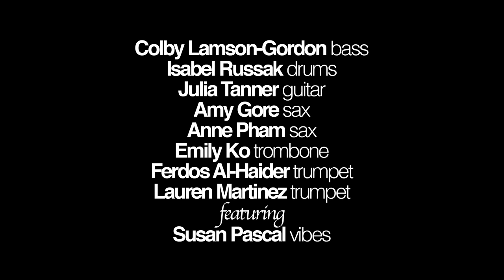Melba Liston All-Stars 'Whatever Lola Wants' | School Of Jazz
They're not the first all-female jazz band to perform in the knkx studios, but after hearing the teens from Seattle JazzEd, it's about time it stops feeling like a special occasion.